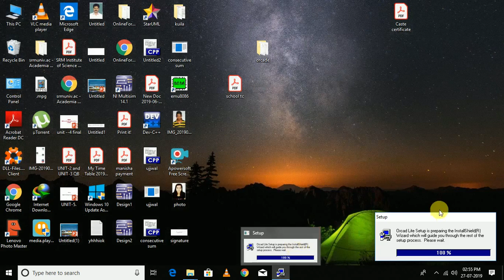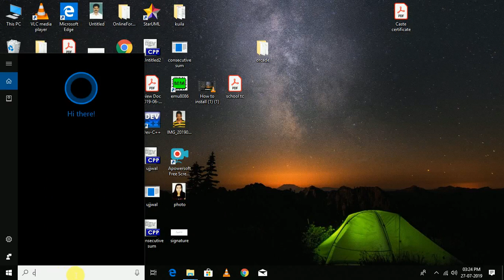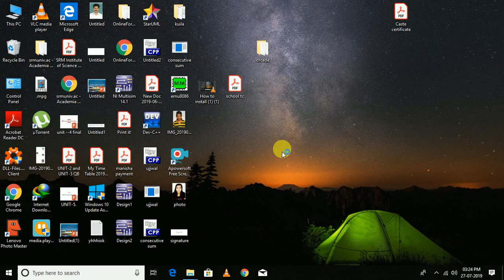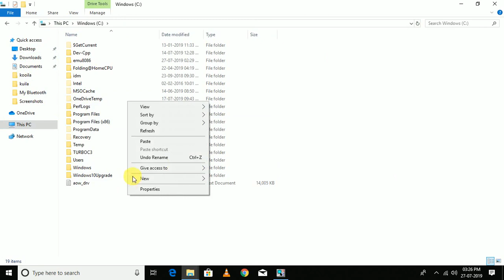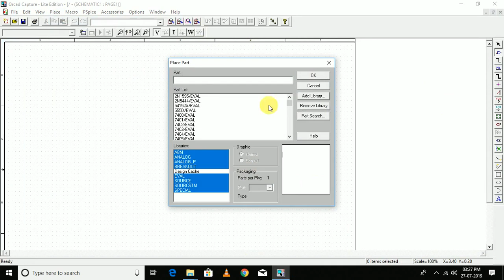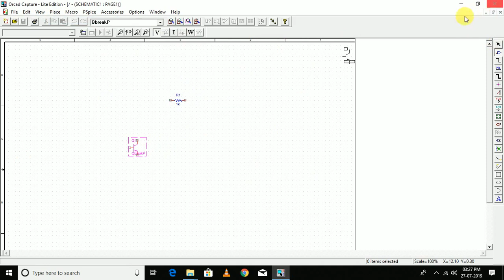how to install pspice software in your pc/laptop ? (step by step solution)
tap on the given link to download PSPICE software